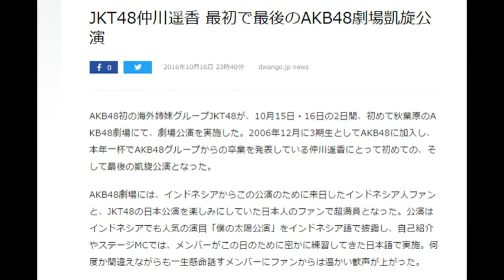JKT48仲川遥香 最初で最後のAKB48劇場凱旋公演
AKB48初の海外姉妹グループJKT48が、10月15日・16日の2日間、初めて秋葉原のAKB48劇場にて、劇場公演を実施した。2006年12月に3期生としてAKB48に加入し、本年一杯でAKB48グループからの卒業を発表している仲川遥香にとって初めての、そして最後の凱旋公演となった。